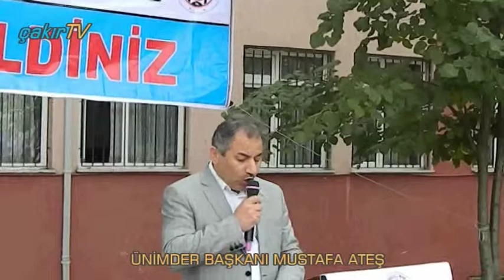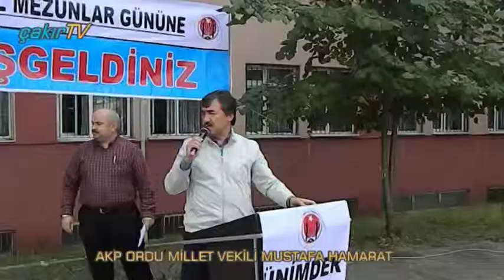ÜNİMDER PİLAV GÜNÜ